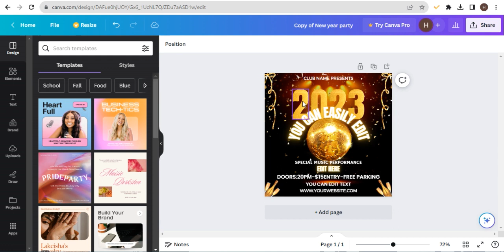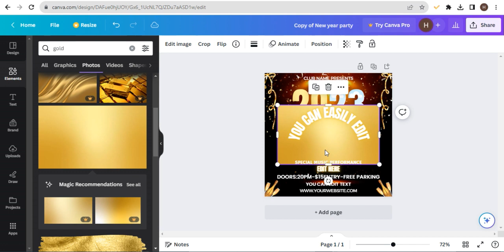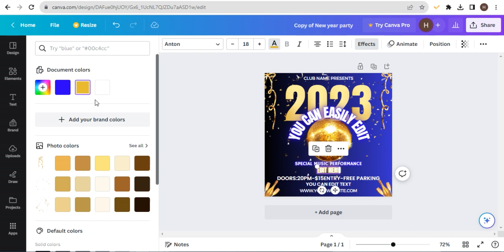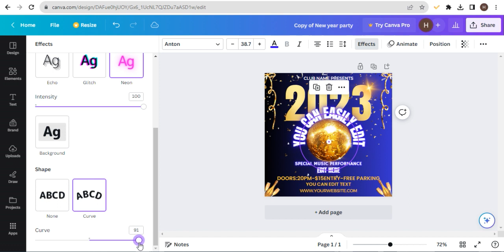New Year Party Flyer, Canva Template.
"Let's celebrate the New Year in style with our customizable New Year Party flyer template! Whether you're planning a big bash or a small gathering, our template is the perfect way to promote your event on social media. With its sleek and modern design and eye-catching graphics, this template will grab the attention of anyone scrolling through their feed. Customize it with your own text and images, and let everyone know about the fun you have planned. From champagne toasts to confetti showers, our template captures the spirit and excitement of the New Year's Eve celebration. So start designing your New Year Party flyer today, and let's make this the best New Year yet!"

NOTE: Currently, I do not have the capability of printing any designs. The prices above are strictly for the design only.